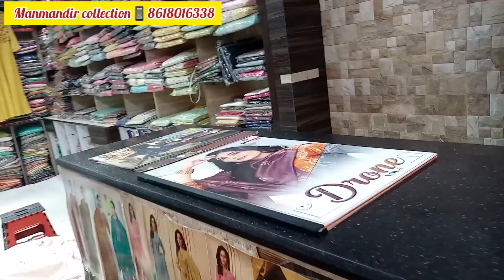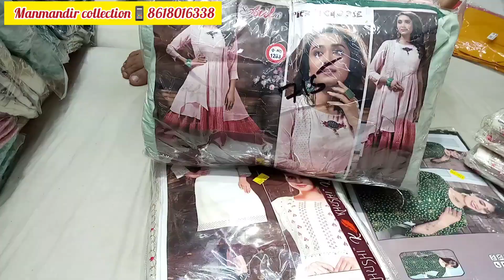Export quality Kurtis & party wear dresses available Bangalore chickpet wholesale & retail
Shop address 👇

 Manmandir collection
s k .complex.
#87 am  lane, chickpet cross
Bangalore -560053